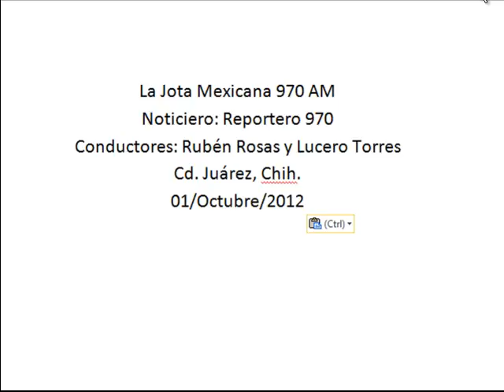Bajarían tarifas eléctricas un 10% con propuesta de diputados